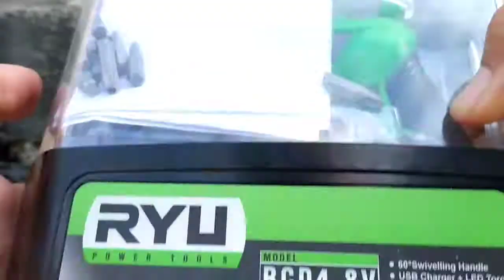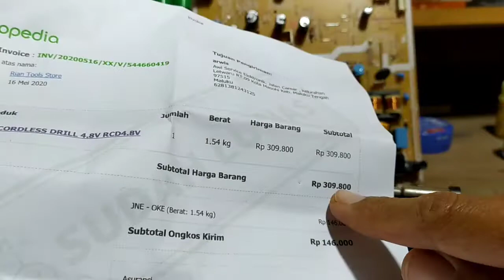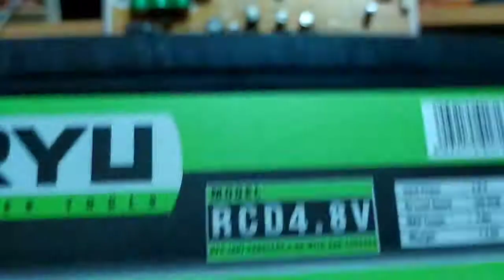Unboxing Screwdriver Cordless Ryu RCD4.8V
Sebagai tuser, kadang saya merasa capek untuk lepas pasang sekrup, terutama sekrup yang banyak dan panjang, biasanya di tv plasma, lcd, LED, dan di speaker aktif.

Akhirnya saya mencoba membeli obeng bertenaga baterai yang lumayan mahal bagi saya..hehe..

Semoga bermanfaat...